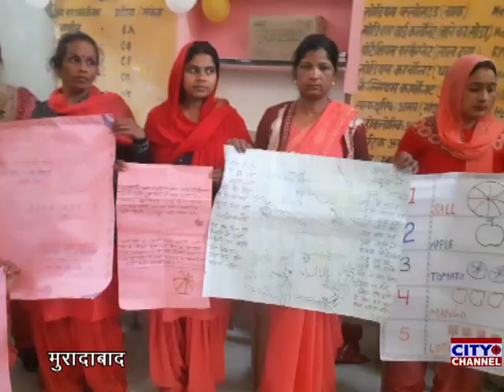आंगनबाड़ी कार्यकत्रियों का तीन दिवसीय प्रशिक्षण कार्यक्रम हुआ संपन्न